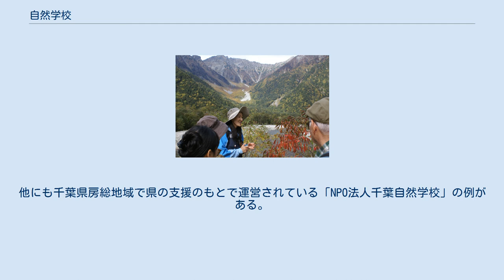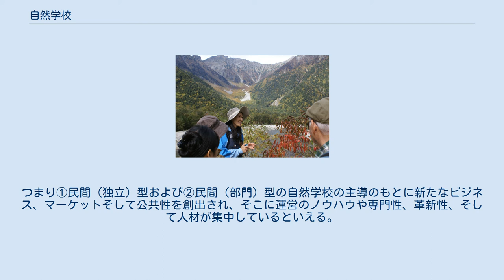自然学校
上高地白樺自然学校ガイドツアー（長野県松本市） 自然学校（しぜんがっこう）または自然学舎（しぜんがくしゃ）とは自然体験活動のための『場』『プログラム』『指導者』を、年間を通じて提供できる施設や組織であり、その活動を通して『人と自然』『人と人』『人と社会』を深くつなげ、自然と人間とが共生する持続可能な社会づくりに貢献する組織的な自然体験活動である。
 東京府立第五中学校（現・小石川中等教育学校）で創立時より実施していた農村生活の体験をする「転地修養隊」の様子（大正時代） 2002年に行われた自然学校の全国調査においては、「自然体験活動の受け入れ体制となる施設や組織を特に自然学校と呼ぶこととした。」と、幅の広い定義を行っている。
この「自然体験活動」については「自然体験活動は、野外での体験活動全般を指し、キャンプやハイキング、自然観察はもとより、農業体験・漁業体験などの体験活動、田舎暮らしなどの生活体験も含まれる。また、自然を活用した川や海や山でのスポーツも、自然体験活動に含まれるものとする。従って本調査では、野外で自然と関わることであれば、そのほとんどすべてを自然体験活動と呼ぶこととした。」。
その上で、「自然体験活動のための『場』『プログラム』『指導者』を、年間を通じて提供できる施設や団体」と解説している。
 2006年における調査 では、「自然学校とは、その活動を通して『人と自然』『人と人』『人と社会』を深くつなげ、自然と人間とが共生する持続可能な社会づくりに貢献する組織的な自然体験活動」であり、「自然体験活動及び地域の生活文化の再生に関わる活動その他をそれぞれの専門家の指導によって、安全に楽しく行う」とされ、「責任者、連絡先住所、活動プログラム、活動の場所、参加者がいる。」という定義がなされている。
 自然学校を「自然豊かな場所で、宿泊可能な施設を持ち、指導者が常駐し、プログラムを提供していくところ」と定義したうえで、都市に本拠地をおいて自然豊かな場所や地域での体験活動を提供していく組織をも「都市型自然学校」もしくは「体験学校」と呼び、広義の自然学校として扱っている者もいる。
 自然学校の活動テーマ・内容は以下のように極めて多岐にわたっている。
 2000年代以降に取り組まれはじめている比較的新しい領域として以下のものなどが出てきている。
 新たな外部の専門家との協働のもとに進められているものも多く、社会からの要請によって絶えず新しい活動領域が生まれ続けてきている。
 80年代末ごろから「体験学習法」に基づく体験型の学習手法が開発、導入され、活動内容を構成する中心的な考え方となっている。
 民営の自然学校の経営規模は法人として数十名の指導者を雇用して組織的な運営をしているものから、1人〜数名の規模で「個人経営」あるいは「任意の非営利団体」として運営をしているもの、年間収支が数億円にのぼる団体から100万円以下というものまで様々である。
専従スタッフを持たずボランティア主体での運営をしている団体や、公園管理など他の業務との兼務で運営されているケースもある 。
 主な収入源は主催行事の開催、外部への講師派遣、行政からの受託事業、旅行代理店等との提携等である。
主催（自主）事業は主催者の思いや考え方を具現化していけるが、広報、募集・営業活動、受付、実施運営といった全てのプロセス、作業を自力でやらねばならず、手間がかかる割にあまり利益率は高くない。
講師派遣も収益性は高くない。
指導のノウハウや経験が生かせ、かつ収益性の高いものは受託、提携事業であり、民間独立自営型の自然学校はこうした多様な収入源を組み合わせて経営を成立させている 。
 他の分野のNPO活動と同様に、民間独立自営型の自然学校は経営基盤、組織力、資金力、社会的認知などが乏しいなかで活動をスタートさせているケースがほとんどであり、経営基盤やマネジメント・システムを築いている自然学校はまだ少数である。
自然学校全体としても経営力水準の向上は今後の大きな課題である 。
 「自然体験学習の専門家組織」として自然学校をとらえた場合に、その専門性が発揮されている要素として次のようなものが挙げられる。
 野外活動技術、野外生活技術 インタープリテーション（自然解説の技法） あらゆる世代・対象に対応できる参加・体験型学習の展開手法（ワークショップ、体験学習法、ファシリテーション、コミュニケーション手法） リスクマネジメント（安全管理） 企画・プランニング（プロ...